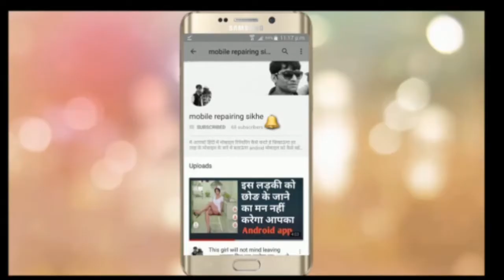Oppo A51w Ringer Speaker Problem Solution...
Oppo A51w Ringer Speaker Not Working Problem Solution